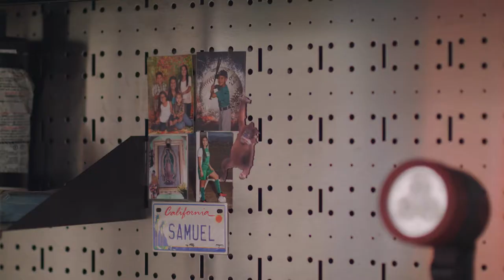We Are Gazelle Sam